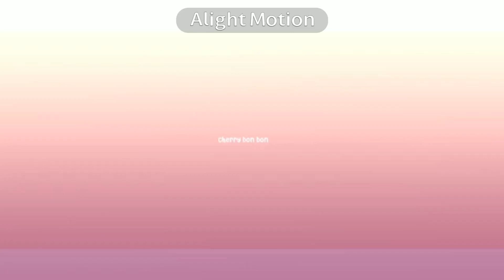Cherry born bon Fake collab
[Hello, You got a message]

꒰ open it? ꒱

⌬Yes⌬
✕No✕
...Downloading...

✎ (❁ᴗ͈ˬᴗ͈) ༉‧ ♡*.✧
˚ ༘♡ ⋆｡˚ ꕥ

[Cherry bon bon]
0:00 0:45

₊❏❜ Fake collab with: 花火Hanabi
-collab tag
-[Oc used]
- Ari (second main)

♡x✎*ೃ
↳ ❝Apps used ❞
-Gacha club
-Ibis paint
-alight motion

That’s all for today enjoy your day, stay safe,stay positive, take care of yourself, You’re amazing and have a good morning/ good afternoon/ good night ✨❤️

Hope you enjoyed love you all and goodbye 👋

Signed Celestia/Rose🌹